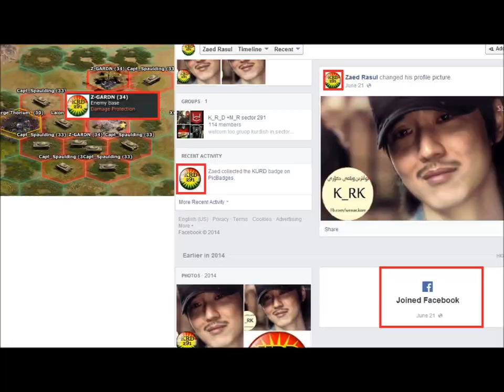BIG CHEATER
this guy created account 2014 june 21 !!
and his lvl 34 base full upgraded !!! please report him
his user ID 31416608 !